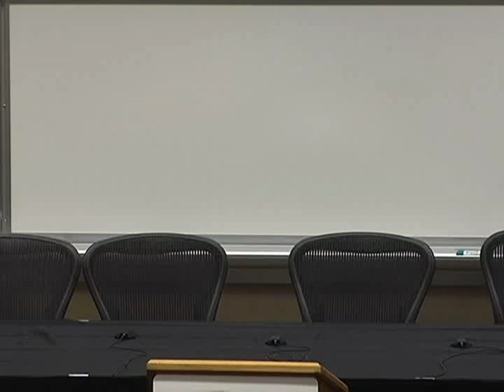SJIL Conference | Keynote with Elizabeth Rindskopf Parker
On May 2-3, 2014, Stanford's Journal of International Law (SJIL) hosted the forum "Governing Intelligence: Transnational Threats and the National Security State" bringing together leading scholars and practitioners to discuss urgent issues at the intersection of intelligence and national security.
Former General Counsel for the Central Intelligence Agency and National Security Agency Elizabeth Rindskopf Parker delivered the Keynote lunchtime speech.